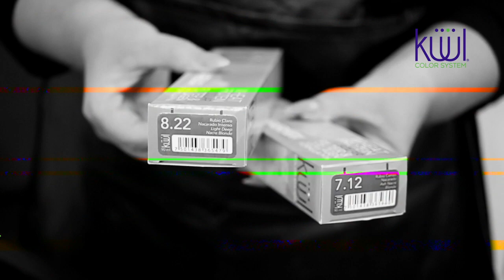Tratamiento para la DECOLORACIÓN del cabello - Tutorial PASO a PASO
¿Sabe cómo ayudar a tu cabello en la decoloración?

Mira este tutorial para saber CÓMO decolorar EL CABELLO utilizando un tratamiento, esto ayudará a proteger tu cabello mediante el proceso. SIGUE PASO A PASO para poder lograrlo.
Recuerda que para el tratamiento NECESITAS:
Cure Me Reconstructor System
Polvo decolorante
Peróxido

SÍGUENOS y activa las notificaciones para conocer sobre tips, productos, consejos y hasta algunas clases del mundo del estilismo para que tengas un excelente cabello. Recuerda que puedes seguirnos y visitarnos en: